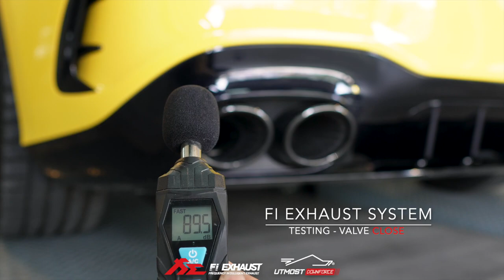Mercedes-AMG W177 A45S Sound Check w/ Fi EXHAUST Catback X Utmost Downforce Garage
Mercedes-AMG W177 A45S is installed with Fi EXHAUST valvetronic catback for increased performance and sound.

00:00-00:03 Intro
00:03-00:14 Idle Rev (Valves OFF)
00:14-00:33 Idle Rev (Valves ON)
00:33-00:50 Acceleration
00:50-00:56 Outro